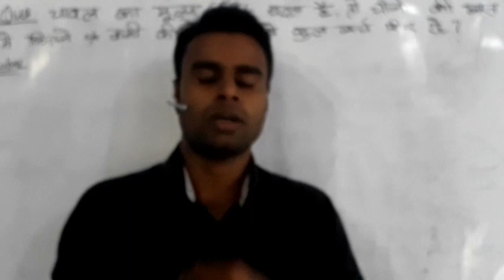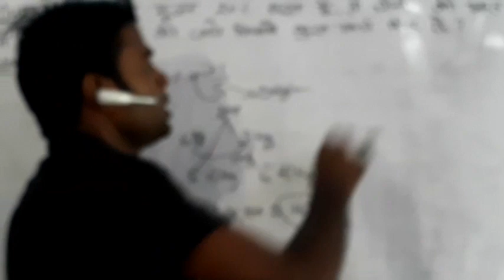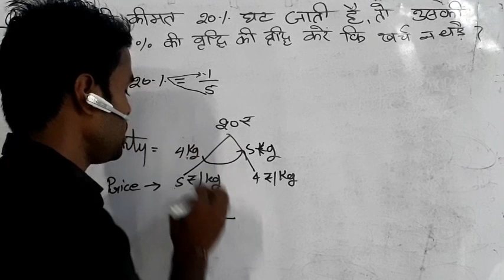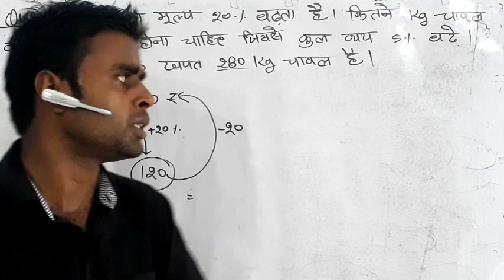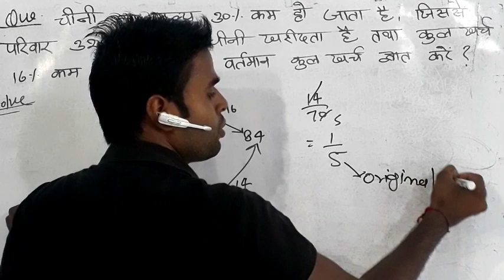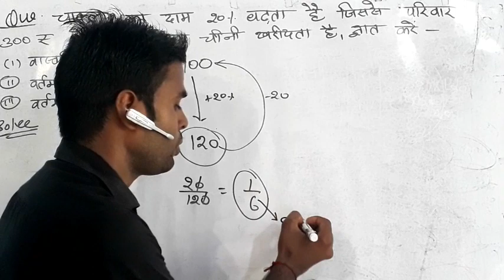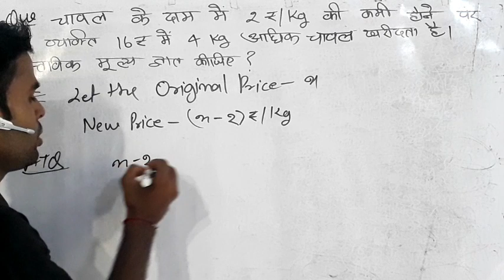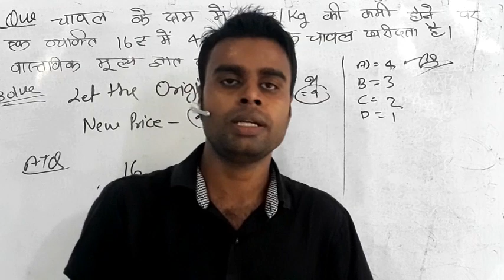Percentage (Part=9) Individual Maths by-Vivek Singh yadav Sir मो-8808756695,चैनल को Subscribe करें।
maths,
math masti,
mathrubhumi news,
mathematics,
maths tricks,
math by sahil sir,
mathura,
mathura ma vagi morli,
math class,
math tricks,
math by rahul sir,
math class 10,
math karan aujla,
math magic,
math app,
math algebra,
math academy,
math all formula,
math analysis,
math adda247,
math ankit bhati,
math and magic trick,
a mathura ma vagi morli song,
a maths,
a mathematician's apology,
a maths diary,
a maths world,
a mathe ki bindiya,
a mathematics,
a mathura ma vagi morli status,
math by rakesh yadav sir,
math by arun sir,
math by gagan pratap sir,
math basic,
math by dhasu sir,
math book,
b math isi,
b math isi bangalore,
b math course,
b math class 12,
b math 12,
b math 12 in nepali,
b math scope,
b mathematics,
c math class,
c math class 9,
c math class 10,
c math functions,
c math class 10 nepal,
c math library,
c math.h,
c math class 8,
math delhi police,
math divide,
math division,
math dhasu sir,
math dear sir,
math deleted syllabus class 10,
math daljeet chahal,
math deled second semester,
d math academy,
d math club,
decathlon,
d mathematics technical,
d mathew,
d math academy 2019,
d math academy 2017,
d mathew songs,
math exampur,
math exercise,
math english,
math exercise 1.1 class 10,
math education adda,
math exercise 1.1,
math exercise 2.2 class 10,
math english medium,
e maths,
e math learning,
e mathematics classes,
e maths study,
e mathram chaluna,
e maths class by devesh sir,
e maths by raghavan,
e math tutor,
math formula,
math for ssc,
math for ntpc,
math for kids,
math formula class 9,
math formula class 8,
math formula class 10,
math for ssc cgl,
h c f maths,
p f mathews family,
h.c.f maths example,
matthew f,
p f mathews son,
g c f math,
g o f math,
prof a f mathew,
math games,
math guru,
math gate,
math geometry,
math genius,
math gk,
math ganit,
math group d,
g maths,
g math class 10,
g mathematics,
g maths classes,
g math guruji,
gamathon,
g maths class 9,
g math academy,
math homework,
math hoffa,
math hindi,
math honours,
math hcf,
math high school,
math hub,
math hoffa vs method man,
h mathews,
h math chapter 1,
h math chapter 2,
h math 8.3,
h math hsc,
h math chapter 1.2,
h math for xi,
h matthews,
math integration,
math in seconds,
math integration class 12,
math in bengali,
math infinity vedantu,
math important question class 10 2020 up board,
i math abacus,
i maths video class,
i matha songs,
i mathematics,
i mata,
i math iyappan,
i math tamil,
i math tutorial,
math jugaad se,
math jadu,
math jee,
math jee mains,
math jadu trick,
math jokes,
math jara hatke,
math jod ghatana,
j mathew,
j mathis songs,
j mathis,
j math rock,
j math tv,
j matthew turner,
j mathieu,
j mathrubootham latest,
math ke sawal,
math karan aujla status,
math ki class,
math ka sutra,
k mathur,
k mathai kas,
k mathai,
k mathu,
k mathur academy,
k mathew abraham,
k mathivanan,
k math with confidence,
math live class,
match live,
math lecture,
math lcm,
math lab,
math learning,
math lesson plan,
math live class 12th,
l math class,
l matthaus,
l matthaus pes 2020,
l matthaus pes 2020 malayalam,
l matthaus pes 2020 black mamba,
l matthaus pes 2020 max level,
l matthaus pes 2020 mobile,
l matthaus goal,
math masti reasoning,
math masti number system,
math masti time and work,
math masti percentage,
math masti 2.0,
math math,
m mathematics,
m matha chumeya tera status,
m mathematics classes by sk mangal,
m mathematics classes by sk mangla,
m matha tekda,
me mathura hu,
m matha chumeya tera,
m mathieu chedid,
math ntpc,
math ncert,
math ncert class 9 chapter 1,
math new song,
math ncert class 8 chapter 1,
math ncert class 12,
in maths,
in maths class,
in mathematics class,
in math app,
in maths prime numbers,
in maths division,
in mathematics a flat surface is called,
in math level 24,
math on go,
math olympiad,
math objective question 2020 12th,
math of class 9,
math odia,
math of class 8,
o mathe pe bindiya,
o mathai,
o mathe pe bindiya song,
o mathe ki bindiya i love my india,
oh mathave swarga,
o matha chumeya tera status,
o mathi mandyali,
o mathia,
math pad,
math practice set,
math part,
math pedagogy,
math percentage,
math project,
p mathematics,
p math classes,
p mathematics linear algebra,
pp mathai funeral,
pp mathematics,
pp mathai case,
pp mathai news,
po maths classes,
math question,
math quiz,
math question 10th class,
math questions class 6,
math quest,
math quiz earning app,
q math app,
q math teacher,
q mathematics,
qmaths notes,
qmath ntpc,
qmaths reasoning,
math reasoning,
math rahul sir,
math reduced syllabus class 10,